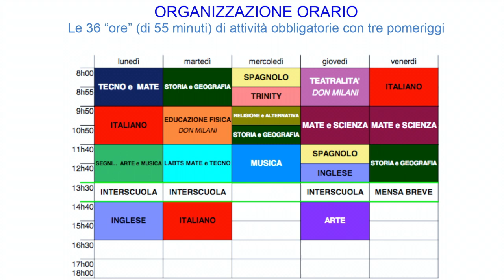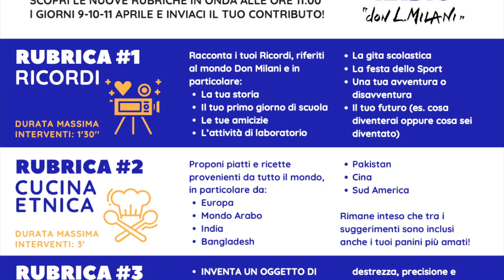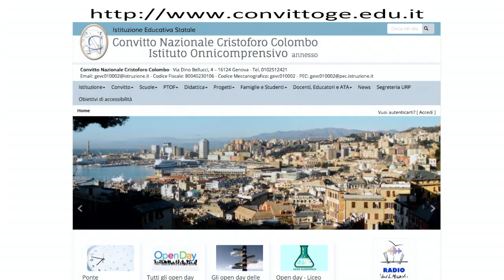PRESENTAZIONE scuola Don Milani Genova